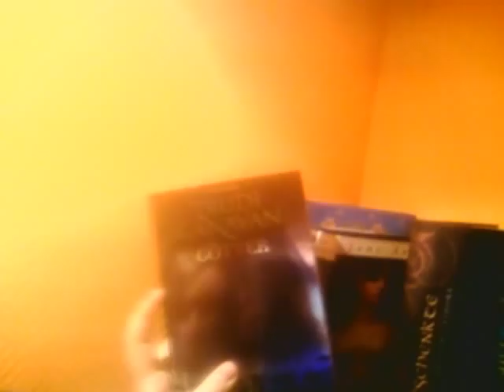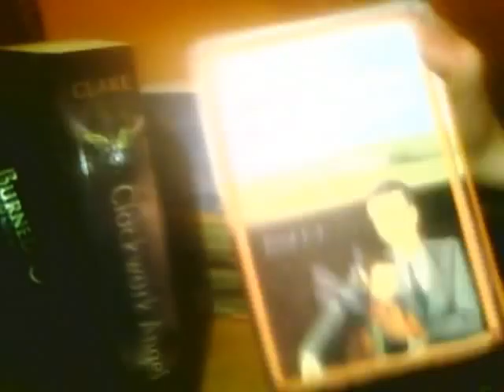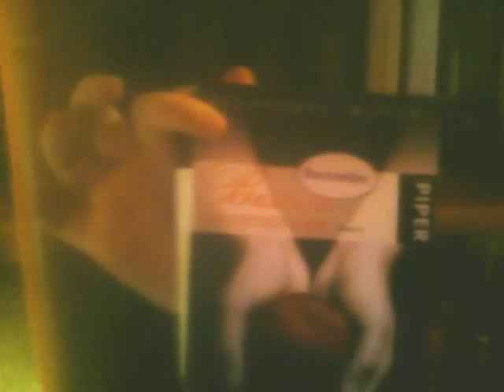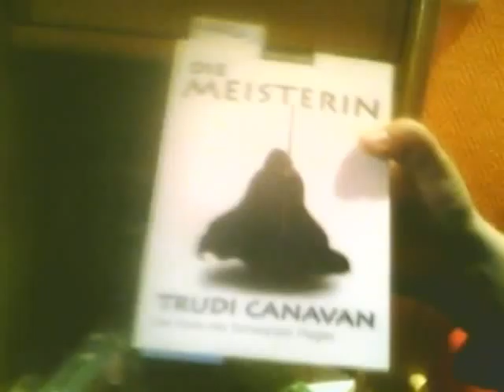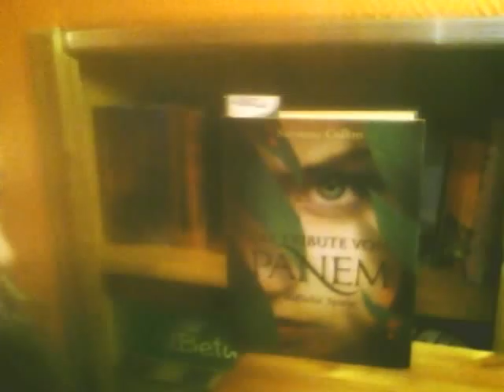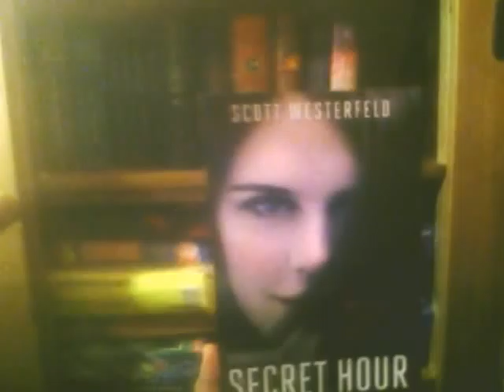[12] Amelie's bookshelf(s)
My bookshelf tour ^^

All the books I own (Only the ones with an English version)

Age of the 5 Trilogy- Trudi Canavan
Black Magician Trilogy- Trudi Canavan
Graceling- Kristin Cashore
Fire- Kristin Cashore
House of Night 2,3,4,5,6,7- PC and Kristin Cast
Clockwork Angel- Cassandra Clare
Artemis Fowl 1,2,3,4- Eoin Colfer
The Chronicles of Narnia- C.S. Lewis
The Flowing Queen- Kai Meyer
Twilight- Stephenie Meyer
Eclipse- Stephenie Meyer
Breaking Dawn- Stephenie Meyer
The Host- Stephenie Meyer
The Time Traveler's Wife- Audrey Niffenegger
Eragon 1,3- Christopher Paolini
His Dark Materials Trilogy- Philip Pullman
Harry Potter 1-7- Joanne K. Rowling
The Hunger Games- Suzanne Collins
Mockingjay- Suzanne Collins
Inkheart Trilogy- Cornelia Funke
Outlander 1-4- Diana Gabaldon
Ruby Red- Kerstin Gier
Vampire Diaries 1-4- Lisa J. Smith
Betwixed- Tara Bray Smith
Lord of the Rings Trilogy- J R R Tolkien
Uglies- Scott Westerfeld
Pretties- Scott Westerfeld
The secret Hour- Scott Westerfeld
Peeps- Scott Westerfeld

I'm gonna show you all the books, I'm gonna get for Christmas in January ;)